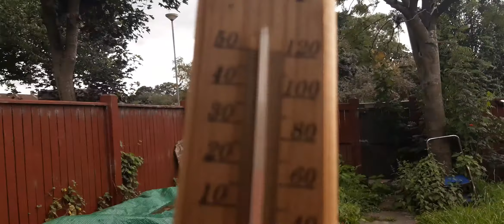🔞🔞3rd August 2020🔞🔞